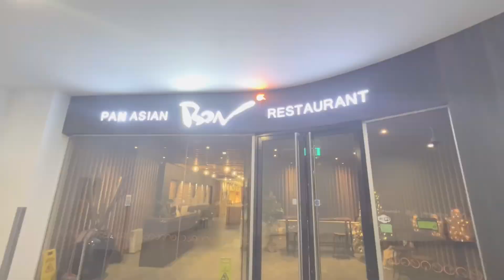Birthday shoot • Snow • Solo birthday dinner • Namibian YouTuber 🇳🇦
Hei my lovelies. Welcome back to another video,sorry for not uploading last week. But we are back and we are gonna get back into our consistency. Here’s something small I got up to during my birthday.